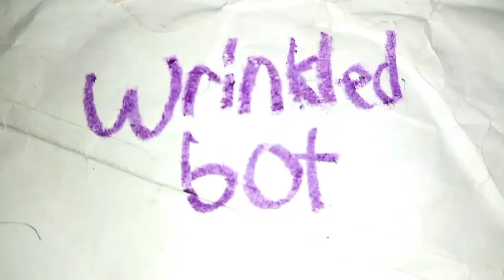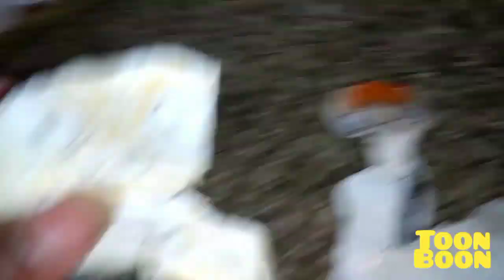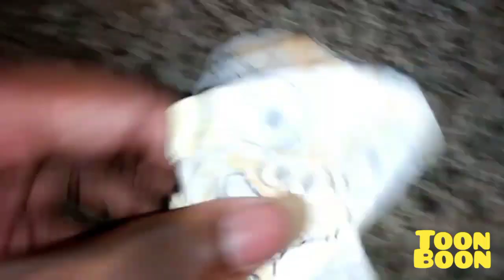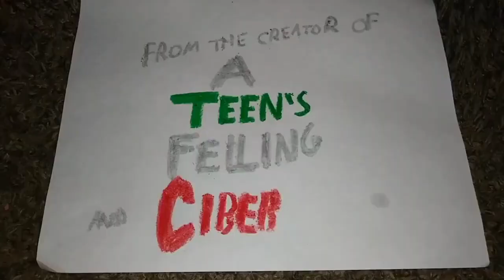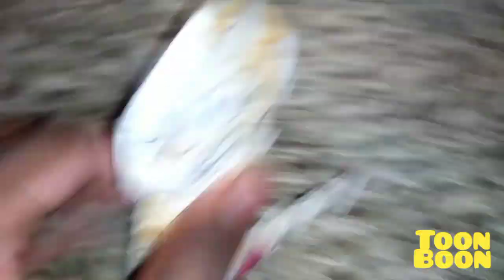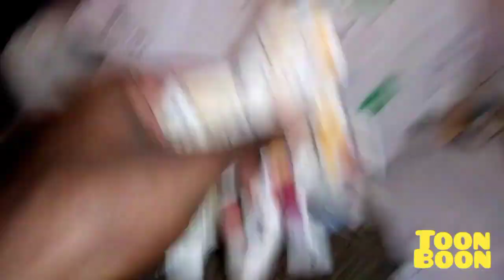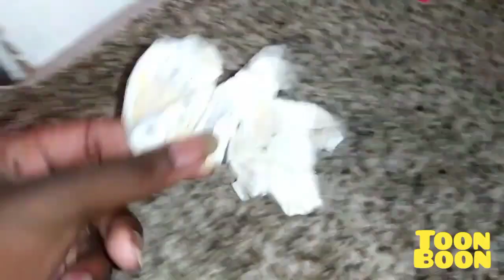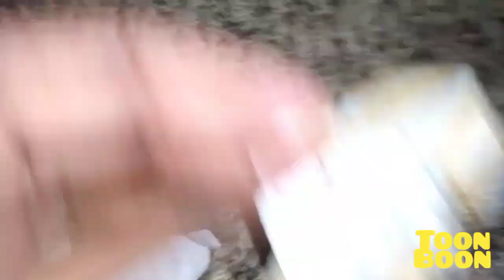October 10, 2023